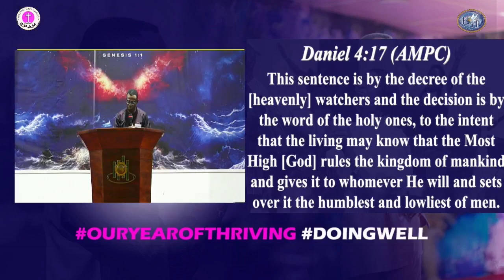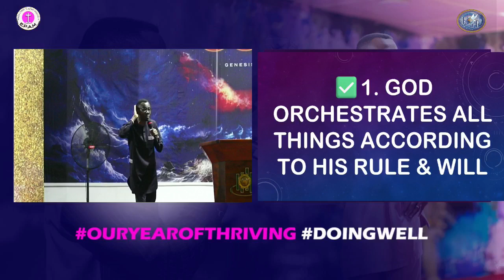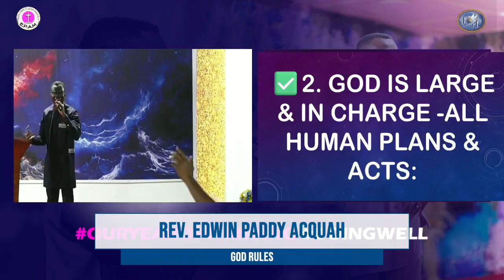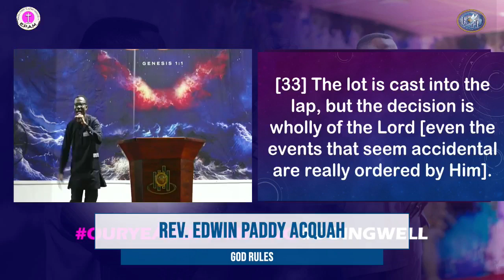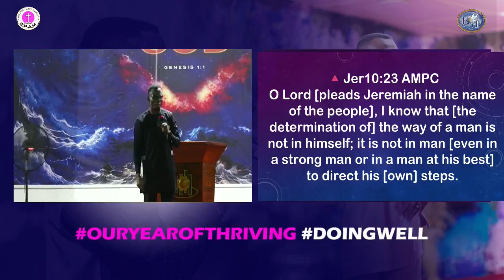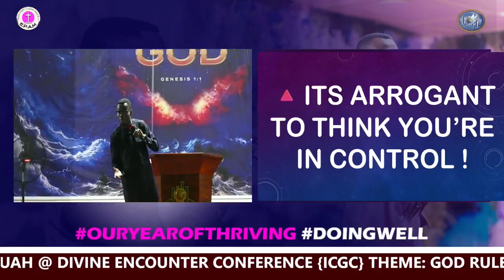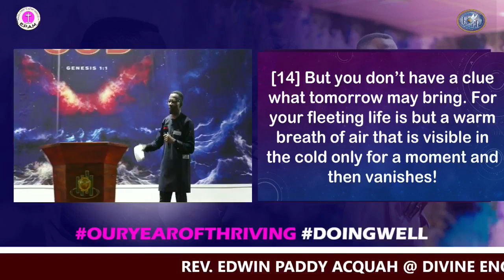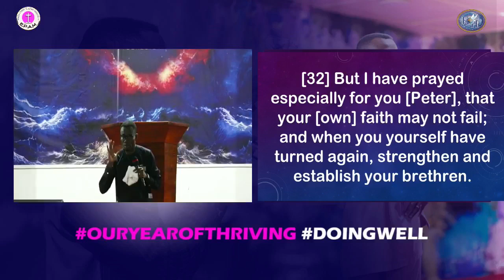GOD RULES l REV. EDWIN PADDY ACQUAH l DIVINE ENCOUNTER CONFERENCE {ICGC} l 06/08/24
COUNSELLING / PRAYER: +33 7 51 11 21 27

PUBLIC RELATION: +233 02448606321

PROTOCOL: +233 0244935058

X:  @khm gh

ONLINE GIVING
BANK DETAILS
STANDARD CHARTERED BANK
(Market Circle Branch)
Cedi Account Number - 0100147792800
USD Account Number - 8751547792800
Swift Code - SCBLGHAC